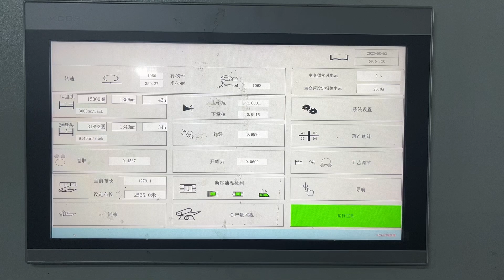Fiberglass mesh reinforcement | Biaxial Technical Warp Knitting Machine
🏗️ Experience the Future of Construction: High-Quality Glass Fiber Mesh Production! 🏗️

Get ready to witness cutting-edge innovation in construction materials! In this captivating video, we take you behind the scenes of a remarkable manufacturing process that's transforming the realm of real estate.

🔹 Discover the Process:
Step into the world of advanced technology as we showcase the production of high-quality glass fiber wall mesh using a state-of-the-art Bi-axis warp knitting machine RS2(3)MSUS. Developed and manufactured by Changzhou A-ZEN Company, this extraordinary machine boasts a remarkable width of 247 inches (in E5, E10, E16, E18 for different mesh sizes) and an astonishing production speed of 1200 RPM.

🔹 Unparalleled Performance:
Our precision-engineered knitting machine stands as a testament to stability and cost-efficiency. With unwavering performance, it consistently delivers top-tier glass fiber mesh products that meet the highest industry standards.

🔹 Redefining Construction:
The knitting glass fiber mesh produced from our warp knitting machine holds the promise of transforming the construction landscape. Its stability, durability, and top-notch quality make it an ideal choice for revolutionizing the real estate sector. From reinforcing structures to enhancing longevity, our warp-knitted mesh is becoming an integral part of construction projects.

Join us on this immersive journey as we delve into the world of modern manufacturing and witness the impactful role of technology in shaping the future of construction. Don't miss out on the chance to explore the innovation that's driving progress in the real estate industry.